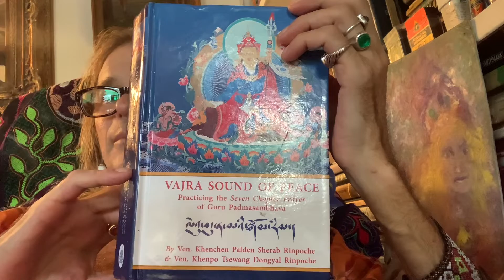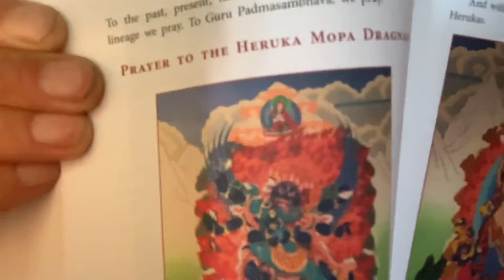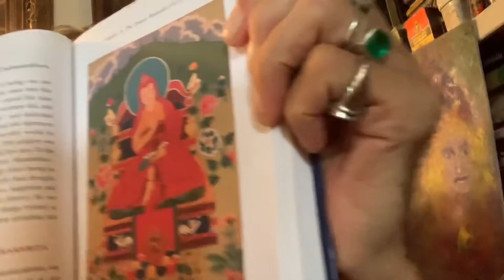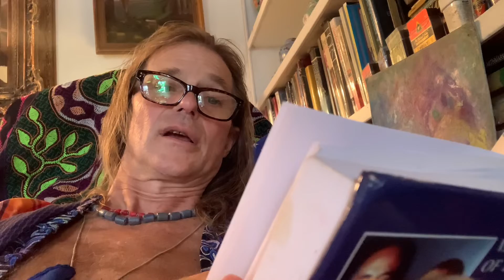“HEAL-IN: GIFT OF LOVE” EP.43.6 “VAJRA SOUND OF PEACE: PADMASAMBHAVA’S 7 CH PRAYER”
SEE EARLIER EPISODE 43 DESCRIPTIONS.

PP.116-125 FINISHING WITH PRAYER TO THE LAMAS OF THE ORAL TRANSMISSION LINEAGE